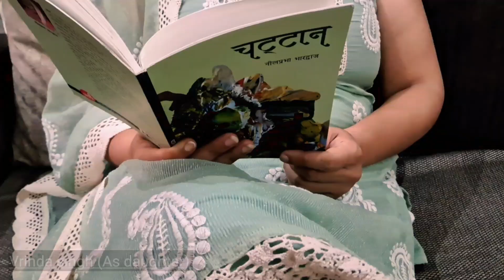थैली || thailee - short film || story of a poor girl || hindishortfilm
रोजमर्रा की ज़िंदगी में बहुत सी घटनाएं बहुत कुछ सिखा जाती हैं... इसी तरह की एक घटना जो फिल्म के रूप में आप सब के सामने रख रही हूँ...
देखिए और प्रतिक्रिया दीजिए 🙏🙏

Thailee
Gum panno ki zuban
My short films
Poor girl
Story of a poor girl
Social issues